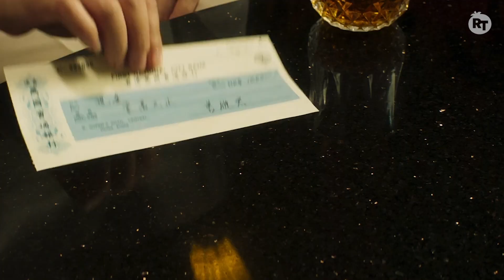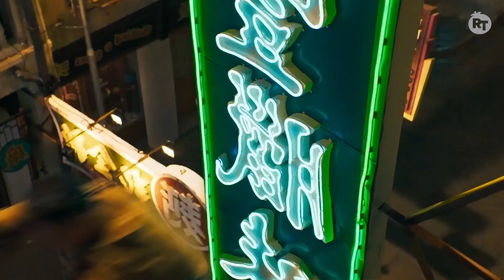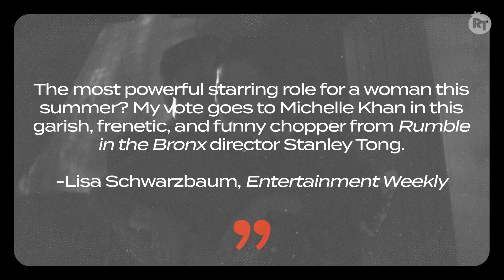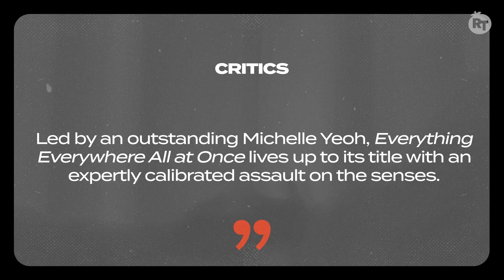The 10 Best Michelle Yeoh Movies | Countdown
We're kicking and punching our way through our list of the best Michelle Yeoh Movies.

BUY THE MOVIES:
Far North